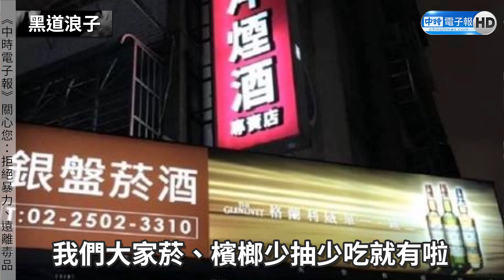黑道浪子/黑道大哥人生痛悟告白 浪子回頭揮別荒唐歲月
跨越鐵窗嶄新人生，現年46歲，人稱「豆花哥」李政輝，14歲誤入歧途便開始混兄弟，32歲那年因違反槍械管制條例，遭重判7年半，本該是男人最精華衝事業的年紀，卻是在監牢裡度過。

走過荒唐歲月，不再虛度光陰，看盡人情冷暖的李政輝接受《中時電子報》專訪，分享人生最痛的領悟與缺憾。來看更完整的專訪。

《中時電子報》關心您：拒絕暴力、遠離毒品